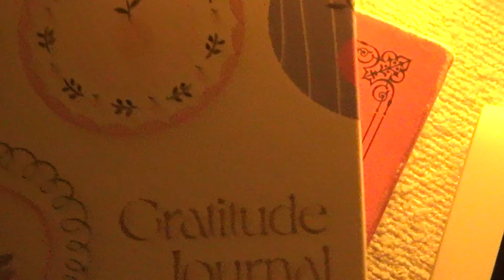Productive School Day In My Life | class, study, family, selfcare...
Today, I’m sharing with you one of my typical college school day! On this day, I went to class (of course), I studied, I saw my family and I took care of myself!
If you enjoy this video, you can like it.
Music from Thematic and Pixabay
LINKS
camera link : Sony camcorder HDR-CX405, black
Editing software : Adobe Premiere Pro
Take care and enjoy your week!
XOXO ❤️
Léonie